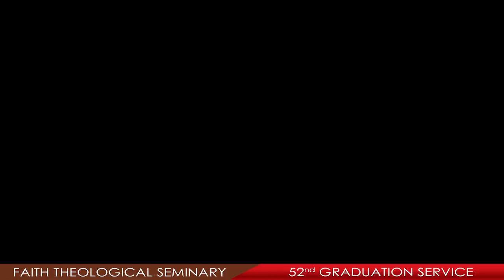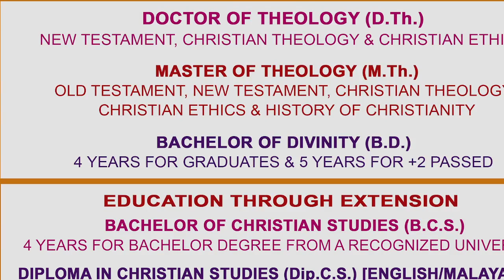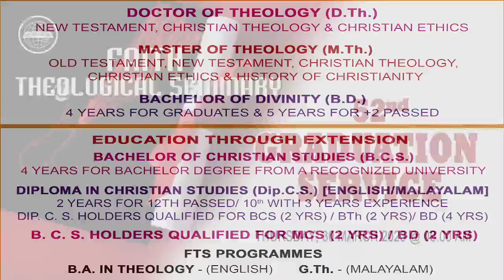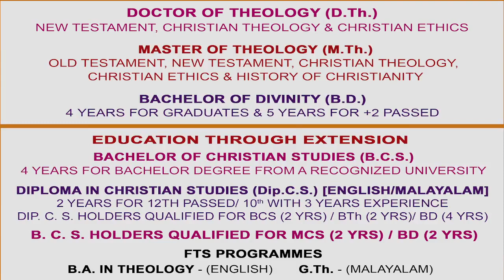FAITH THEOLOGICAL SEMINARY 52nd GRADUATION SERVICE | FULL LENGTH